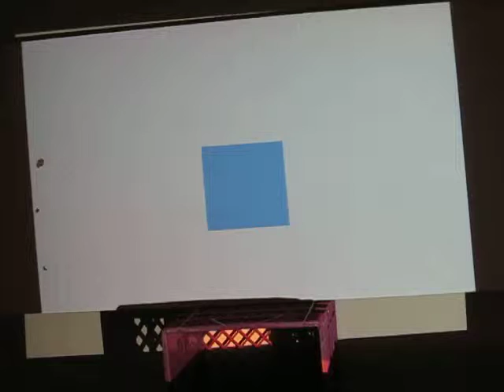Eric Valosin - Interactive Projection Negation experiment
Using Processing and Kinect to control a projected orange square with my right hand, blending it optically with a painted blue square on the wall to negate each other.